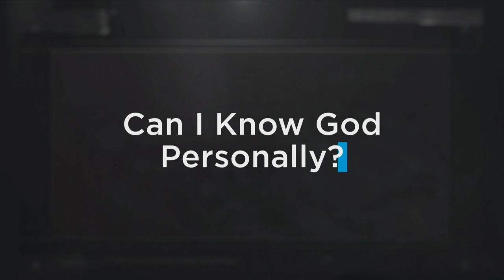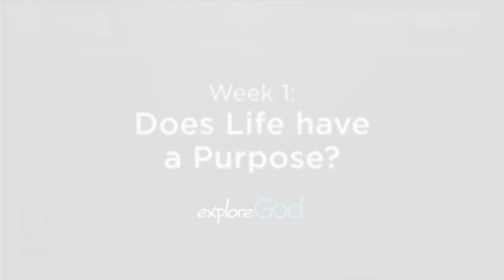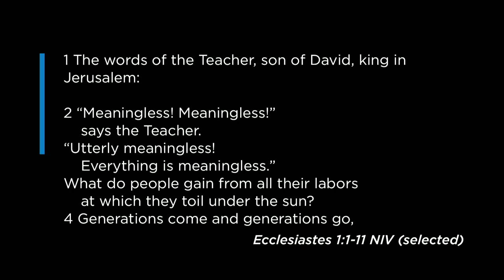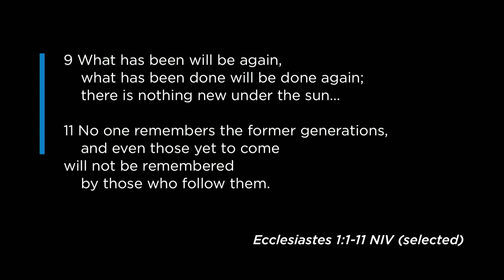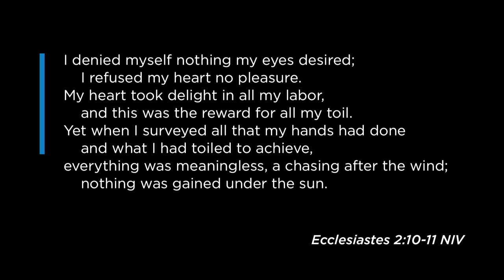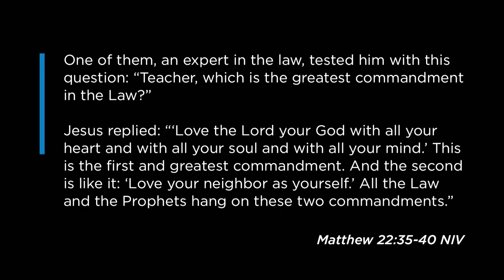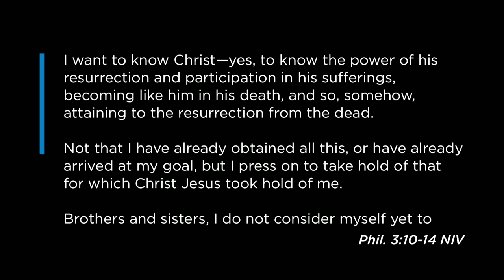South Street | 01/13/19 – Explore God: Does Life Have a Purpose?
Brian Coffey – Gen. 1:26-31; Ps. 139; Jn. 20:31